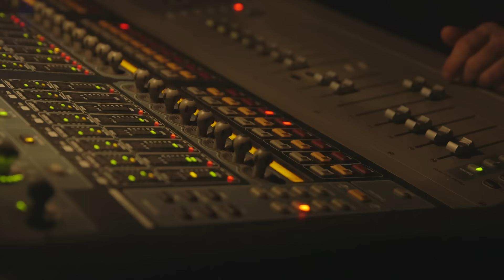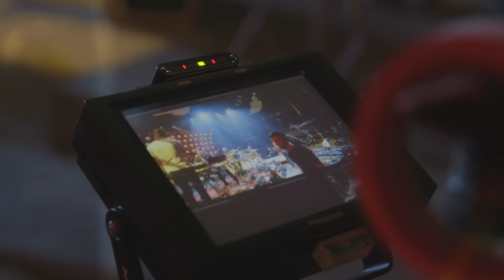Entrevista a Enrique Bunbury antes de su MTV Unplugged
Durante los meses de agosto y septiembre se especuló mucho con lo que llegaría a ser este gran evento que contó con la participación musical de grandes cantantes y amigos invitados como: el ganador de premios Grammy y Grammy Latino Robi Draco Rosa, la banda española de rock indie Vetusta Morla y León Larregui (vocalista Zoé). Como invitados sorpresa, participaron la leyenda de la música regional mexicana Pepe Aguilar y la cantante mexicana de pop alternativo Carla Morrison.

Video propiedad de Viacom, agradecimientos a ellos por la cesión.